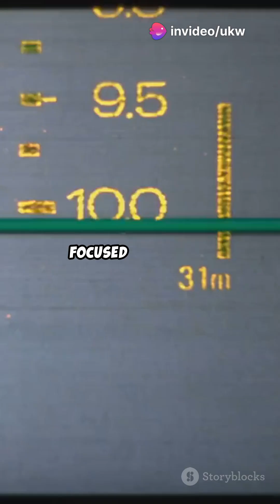Mysterious Radio Signal from 200 Million Light-Years Away!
A mysterious radio signal from 200 million light-years away has captivated astronomers! 🌌 In 2022, a fast radio burst named FRB 20221022A was detected, originating from a super-dense neutron star. These brief yet powerful explosions last only a thousandth of a second but can outshine entire galaxies!

Join us as we delve into the latest findings from MIT researchers, who are unraveling the mystery behind these cosmic phenomena. Why do they occur, and what secrets do they hold about our universe?

OUTLINE:

00:00:00 Mysterious Radio Signal from 200 Million Light-Years Away!